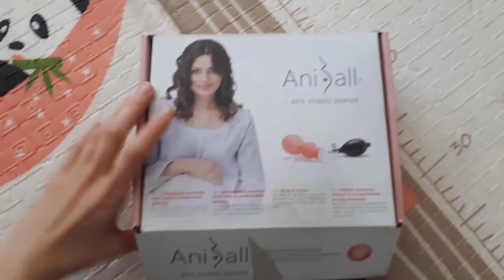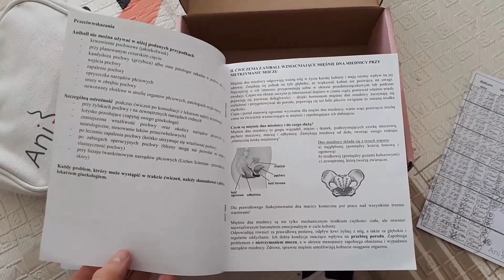PRZYGOTOWANIE DO PORODU NATURALNEGO🤰 - BALONIK ANIBALL | Ashanti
PAMIĘTAJ, że nie jestem lekarzem/położną i wszystkie wskazówki zawarte w tym filmie są oparte na moich doświadczeniach i ogólnodostępnych informacjach ! ;)

Jestem Ashanti, mamą dwójki uroczych córeczek - Anastazji i Julii. Uchylam rąbka swojej codzienności i opowiadam o życiu bez lukru i pudru, który jest przesiąknięty w większości książkach o macierzyństwie... Mówię jak jest i staram się dodać otuchy innym mamą i nie tylko 😉

Zapraszam Cię również do Zakupienia Kursu "PROSTATA" poprzez przycik: WSPIERAM (pod każdym filmikiem)
KURS "PROSTATA" - Został stworzony specjalnie dla mężczyzn, aby zwiększyć ich samoświadomość na temat własnego ciała. Niektóre procesy w naszym organizmie zachodzą samoistnie i jedynie w jakimś stopniu mamy na nie wpływ. 💪 W kursie zawarte są wszystkie informacje związane z Twoją Prostatą czyli jak o nią dbać, wzmacniać, chronić, leczyć czy badać, DODATKOWO zawarte są informacje jak można ją wykorzystać do ZWIĘKSZENIA naszej przyjemności SEKSUALNEJ 🥰
Wszystko w TYM KURSIE razem z BONUSEM: ,, CO ZROBIĆ ŻEBY NASZE ŻYCIE SEKSUALNE BYŁO BARDZIEJ UROZMAICONE " 💖

❗️UWAGA❗️

Kurs jest w formie SUBSKRYPCJI!
PAMIĘTAJ, ZEBY ZREZYGNOWAĆ Z SUBSKRYPCJI PRZED UPŁYWEM MIESIĄCA !
MOZESZ ZREZYGNOWAĆ W DNIU ZAKUPU - DOSTĘP POZOSTANIE AKTYWNY DO KOŃCA MIESIĄCA, np. Kupiłeś kurs 2.06 rezygnujesz z subskrypcji dnia kolejnego, a dostęp pozostaje aktywny do dnia 2.07 czyli CAŁY kalendarzowy miesiąc !🤩

*Wszystkie treści na kanale Ashanti, tworzone są w celach informacyjnych oraz rozrywkowych